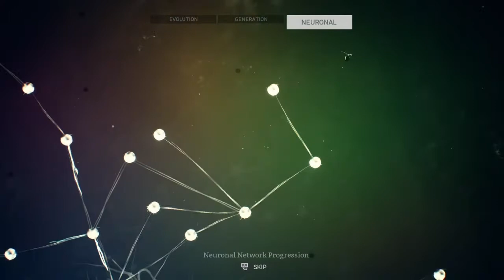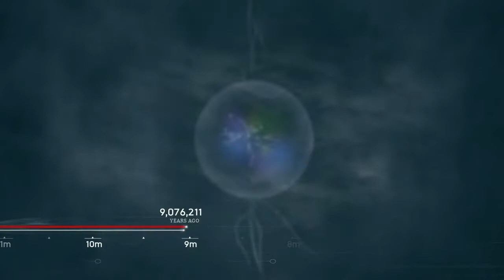Ancestors The humankind Odyssey Gameplay #9